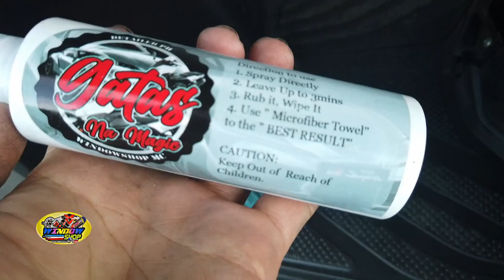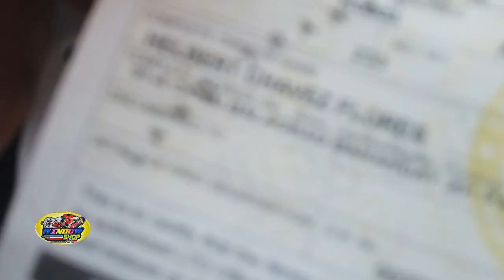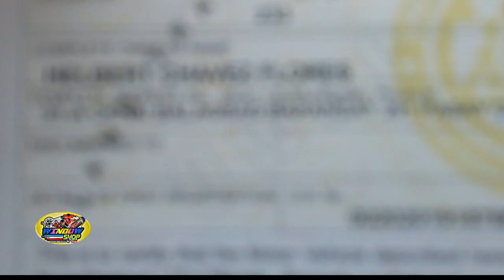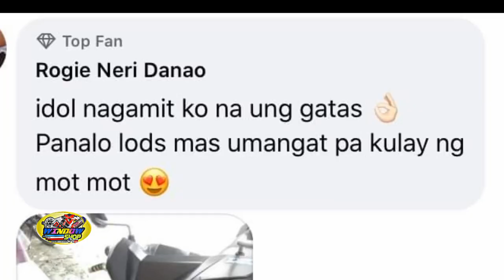ANG BILIS NG PROSESO NG ORCR KO / IDEAL SET UP SA CLICK.